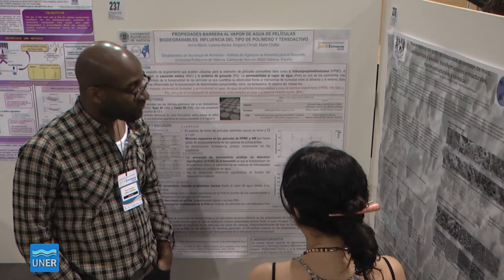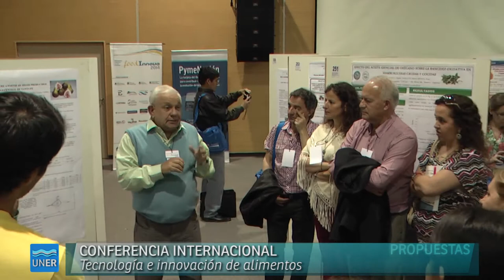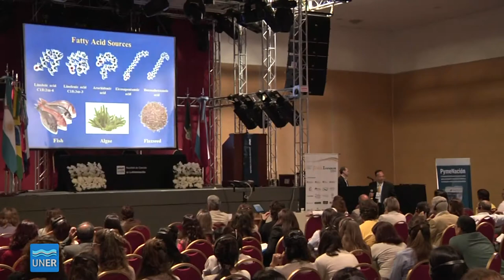FoodInnova 2014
Alumnos y docentes nos cuentan sobre la organización y el trabajo en Food Innova 2014